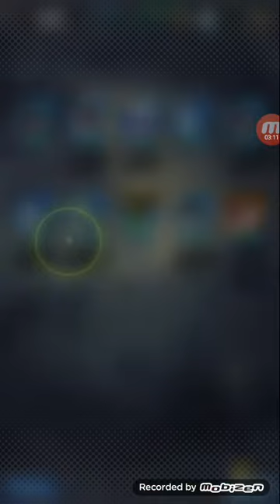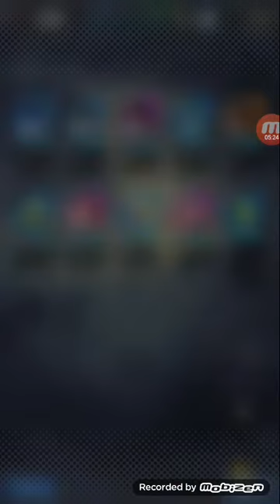2000 gemme pour vegeto ? db légend